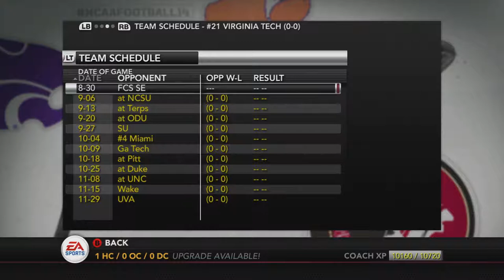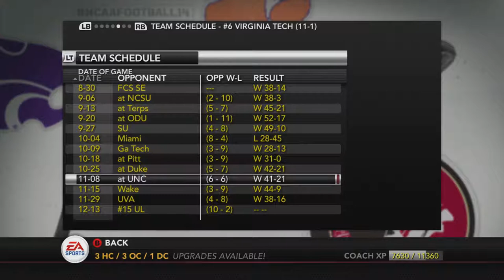Can Virginia Tech Beat Clemson to win the ACC? | 2019 NCAA14 Simulation #17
This video series of videos simulates the upcoming 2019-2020 College Football Season for each FBS team. The topic of this video is the Virginia Tech Hokies. Can they return to their former glory and challenge for the ACC Championship?Can the Hokies beat Clemson? Or will their recruiting efforts be in vain?

Let me know what you think by commenting below. I'll try to incorporate feedback in to future videos in this series!